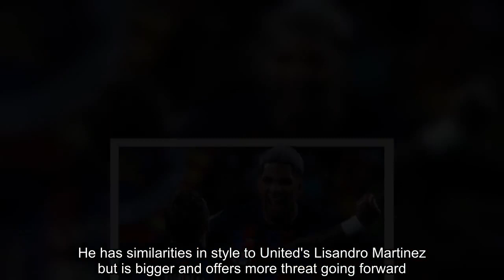Man United Eye £25m Barcelona Defender Amidst Competition